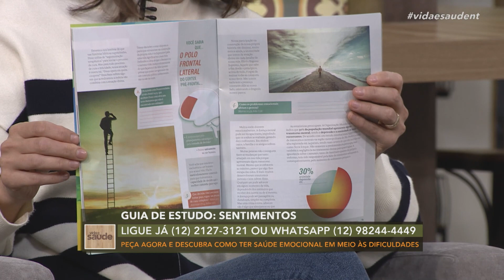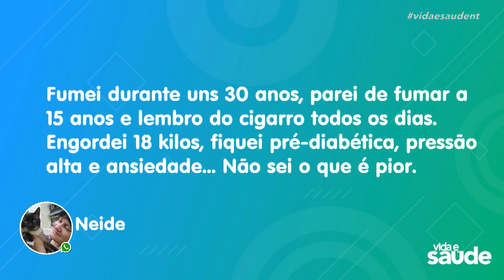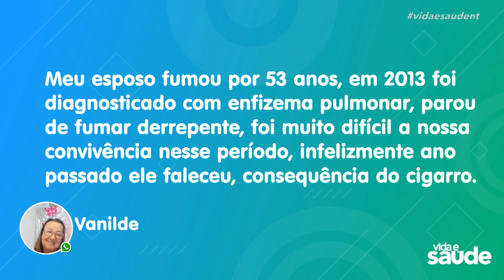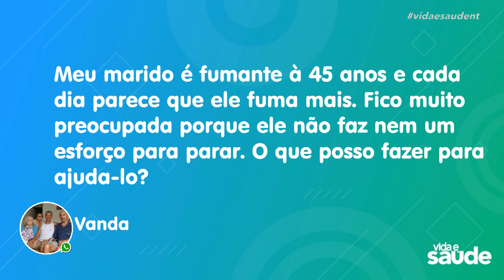Dia mundial sem tabaco - Parte 3 (31/05/23)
Hoje é um dia de conscientização sobre o uso do tabaco. Queremos saber: Você sabe o que acontece no cérebro quando se fuma? Por que fumar é viciante? O Dr. César vai abordar esse assunto e responder perguntas enviadas pelo público ao final do programa. Não perca!

Exibido na TV Novo Tempo de segunda a sexta às 16:00.